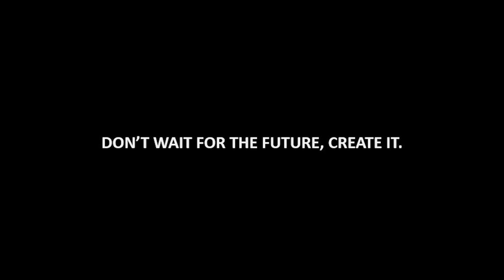Peaking at the Base: A New Stance on Success | Quddus Pativada | TEDxReptonSchoolDubai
Do you remember who you were, before the world told you who you should be? Quddus Pativada's Peaking At The Base: A New Outlook on Success is a talk that turns the conventional definition of success into a multidimensional, perspective based theory. Is success money? Is success happiness? Is success managing to climb the mountain to the top? None of the above. Or maybe, all of the above. Success is what you make it out to be, be it at the base of the mountain or at the peak. Watch Quddus Pativada flip the conventional wisdom on success into a constructive, wholesome heuristic for your life goals. Quddus Pativada is a young student that aims to succeed, but the experiences he's had allow him to convey that success itself isn't the destination. He dives into the definition of success, and the differences between objective and subjective goals - an observation that would allow us not to look forward to the future, but instead to be in control of it. This talk was given at a TEDx event using the TED conference format but independently organized by a local community.